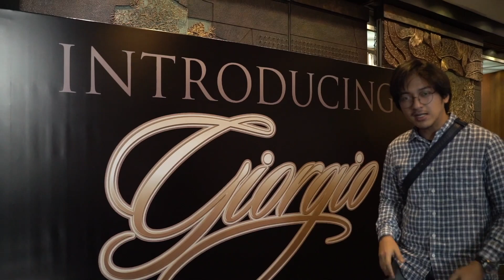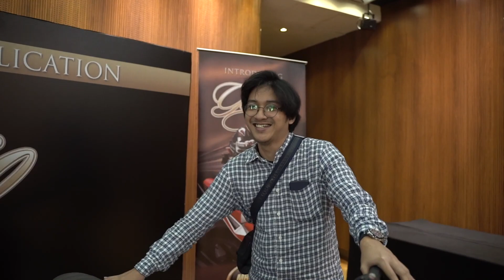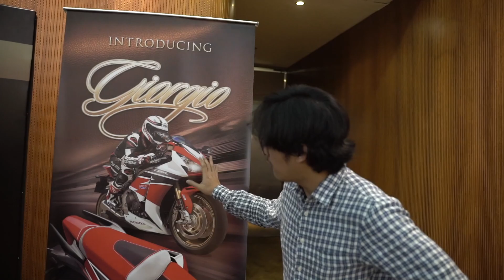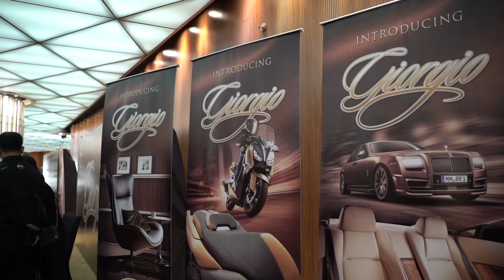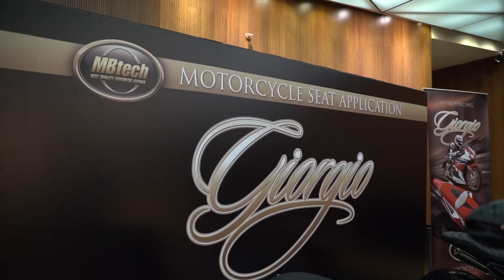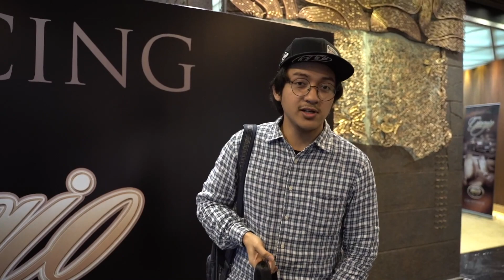DAPET UNDANGAN KE LAUNCHING MBTECH, BIKIN KENYANG! 😋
HEY GUYS!!!
Video kali ini gue kebetulan mendapatkan undangan dari salah 1 brand yg gue suka yaitu MBTECH. Nah ternyata doi lagi mau meluncurkan produk terbaru dari mereka nih! Yaudah sekalian aja gue mau ngasih gambarannya aja nih rasanya kalau kita diundang oleh MBteCH itu seperti apasih? kepo? tonton terus sampai habis! hehehe

Jangan lupa untuk :
1. Like
2. Comment
3. Share

Salam Rider!!!